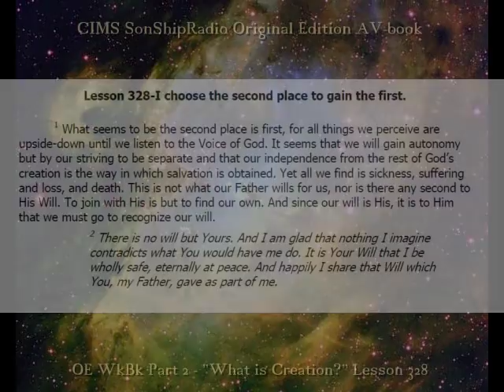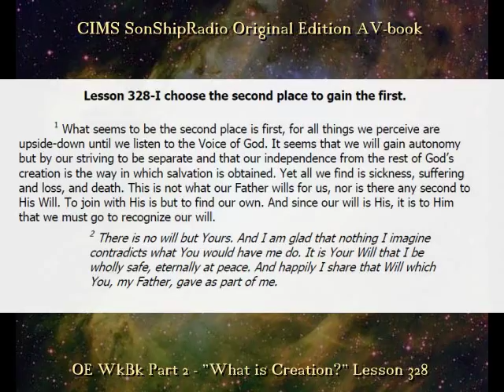SSR_OE_WKBK_L328.WMV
IChooseTheSecondPlaceToGainTheFirst